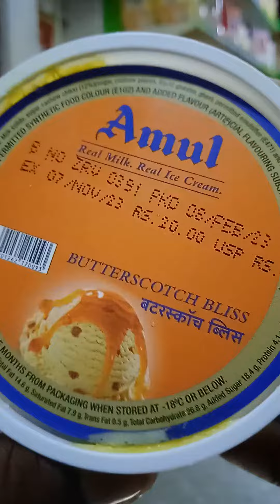Amul BUTTERSCOTCH BLISS.